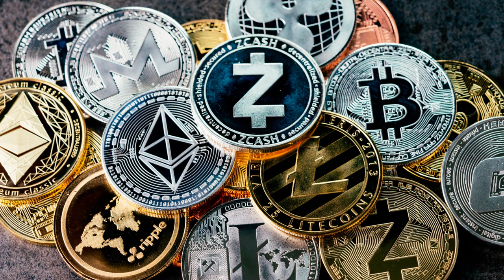Las MEJORES TARJETAS GRÁFICAS gpu para MINAR o USAR en 2024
Obviamente no soy asesor financiero y cada uno de sus movimientos financieros deben estar consensuados por usted, no incito a invertir en absolutamente nada, tan solo aconsejo y doy conocimientos.
Capítulos:
0:00 Tarjetas Gráficas: